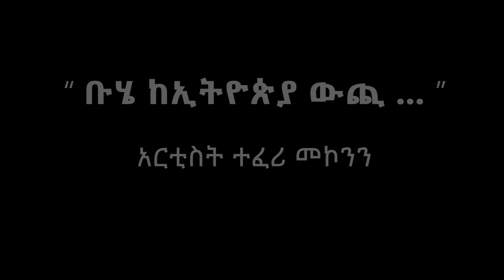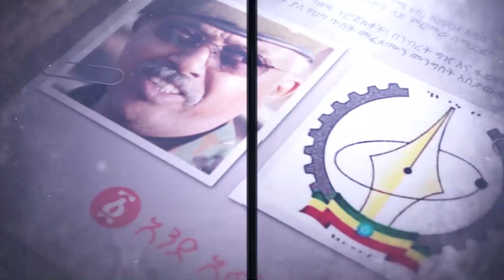“ ቡሄ ከኢትዮጵያ ውጪ ... ” አርቲስት ተፈሪ መኮንን | Ethiopia